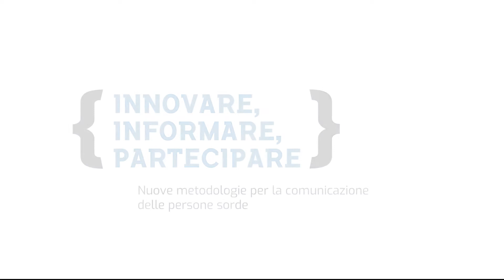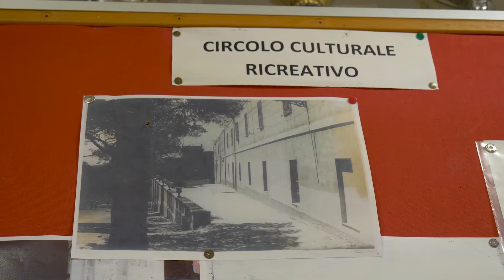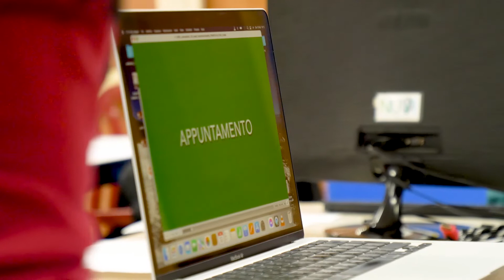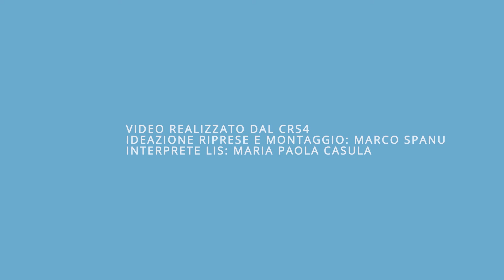Progetto IPOACUSIA: Innovare, informare, partecipare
Progetto IPOACUSIA: "Innovare, informare, partecipare - Nuove metodologie per la comunicazione delle persone con ipoacusia”.

IPOACUSIA ha lo scopo di sperimentare tecnologie e modalità per ridurre le barriere di comunicazione tra il personale addetto ai servizi della pubblica amministrazione e le persone sorde e con ipoacusia, al fine di migliorare l’accessibilità ai servizi pubblici. La sperimentazione sarà attuata attraverso strumenti innovativi dell’ICT per favorire la diffusione di servizi di interpretariato automatici della lingua dei segni italiana (LIS), ovvero le tecnologie in grado di trasformare il “parlato” in testo con modalità automatica, anche attraverso il supporto di dispositivi mobili indossabili e sui moderni smartphone. Il CRS4 in particolare si occuperà dello sviluppo della piattaforma cloud e dell’implementazione sui dispositivi mobili.